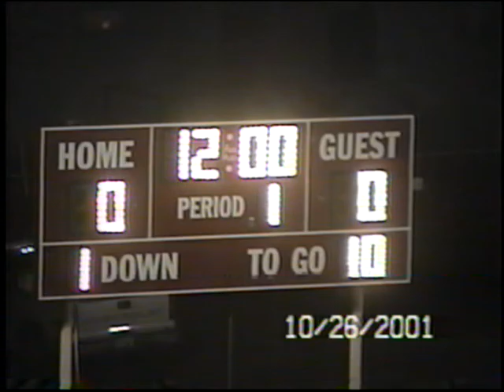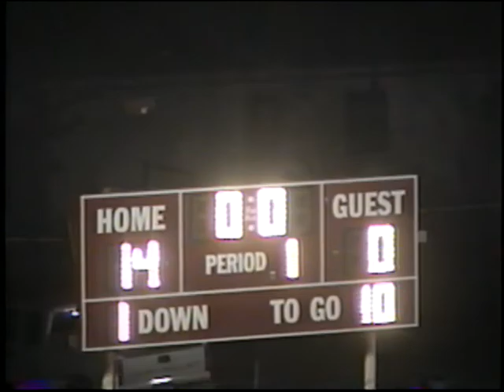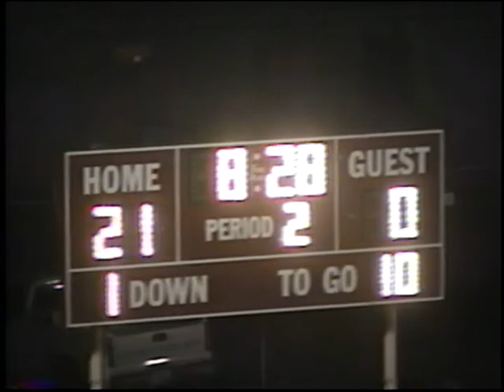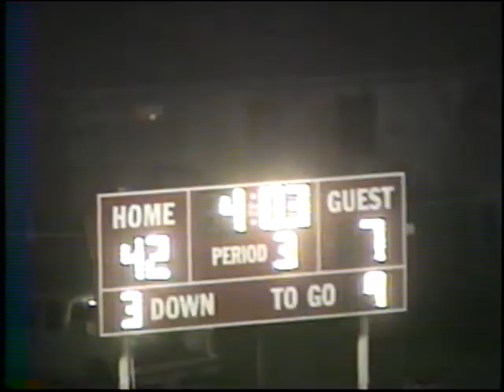Rush Springs vs Velma-Alma Comets 2001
Rush Springs Redskins vs Velma-Alma Comets
Game 9
October 26, 2001
Rush Springs 13 - V-A 49